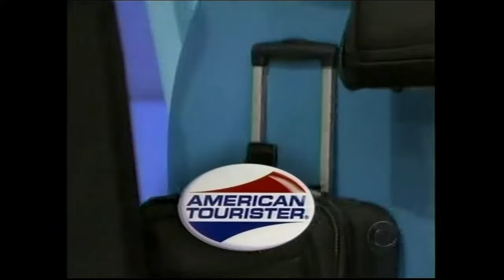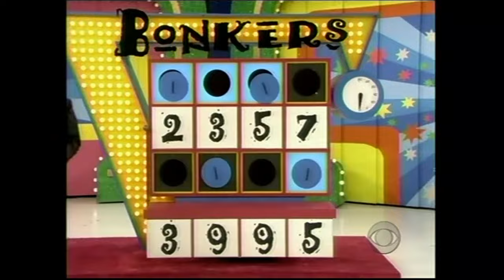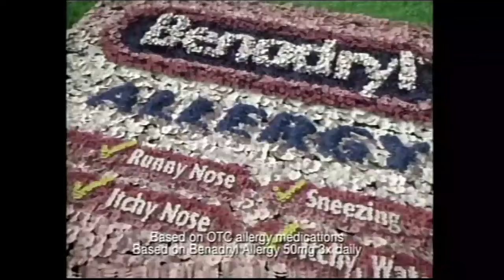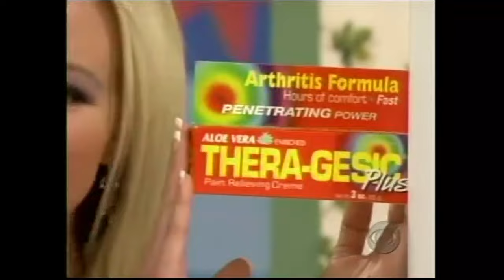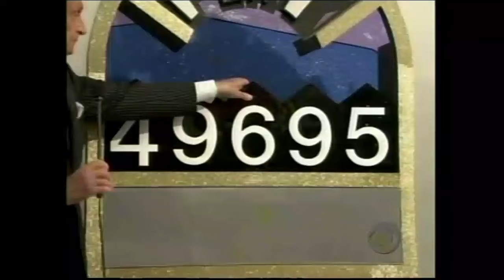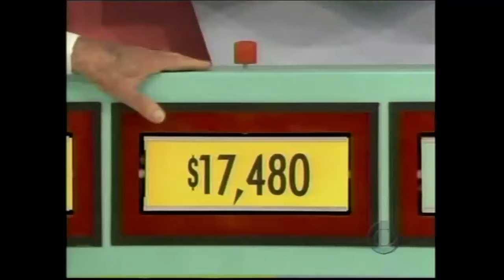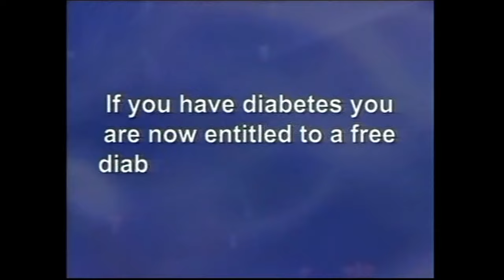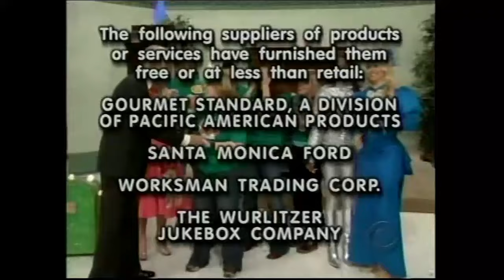The Price is Right (3563K): March 22, 2006 (w/tryout model, Aly Sutton!)